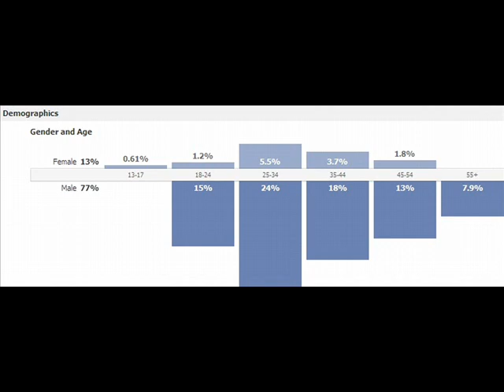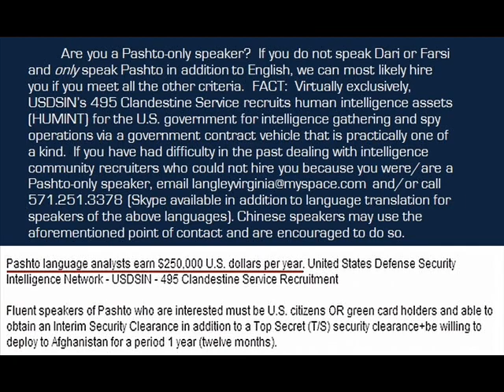Female Spy Recruitment Increases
Female Spies